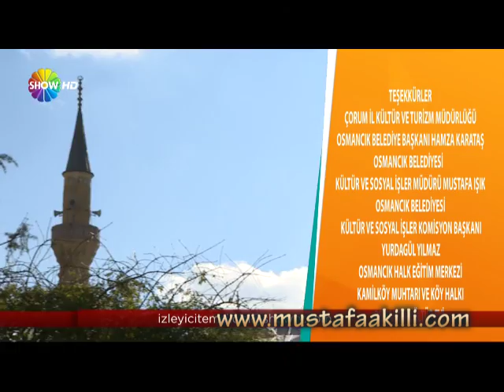Show Tv Turgay Başyayla İle Lezzet Yolculuğu Çorum - 2. Bölüm (Osmancık-Kamil) Tamamı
Show Tv Turgay Başyayla İle Lezzet yolculuğu  Çorum 2. Bölüm (Osmancık-Kamil) Full